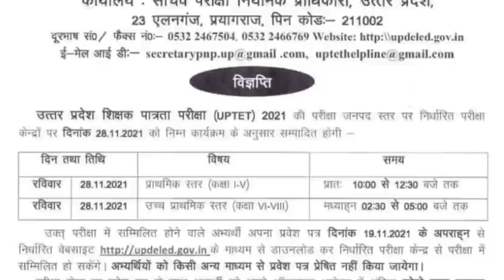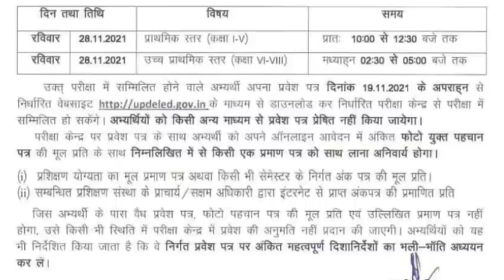UPTET 2021|IMPORTANT DOCUMENTS FOR UPTET EXAM|HOW TO FILL UPTET 21 OMR|UPTET ALLOWED ITEM|CAREERBIT